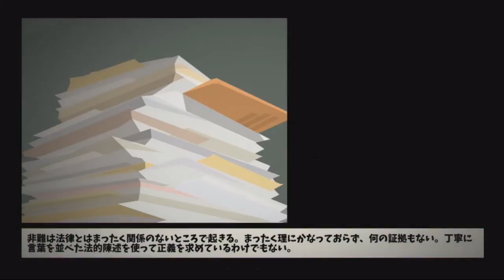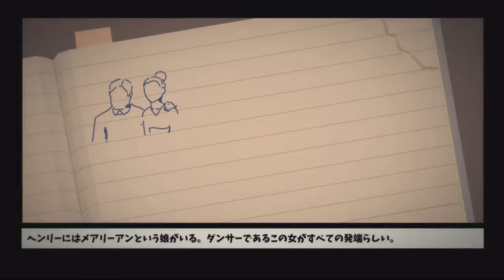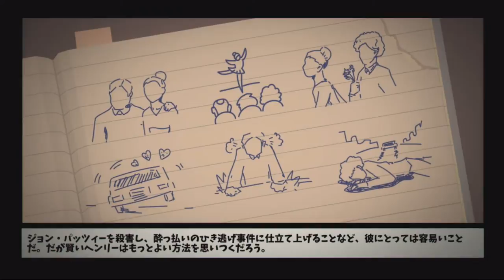[ This is The Police 日本語版 実況 ] 29日目 深刻な刑事不足で犯罪を見逃がさざるを得ない ★ゲーハー警察署長の珍事件簿